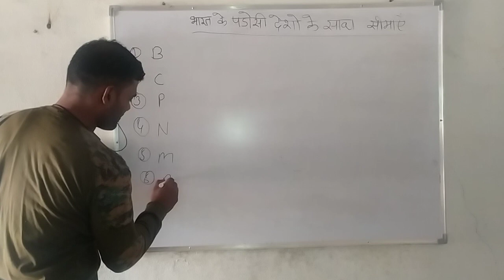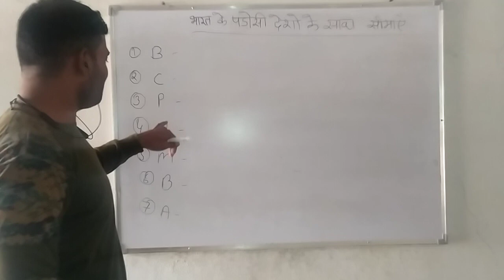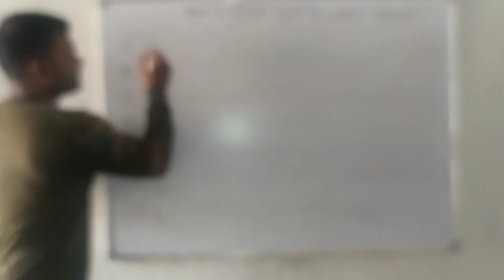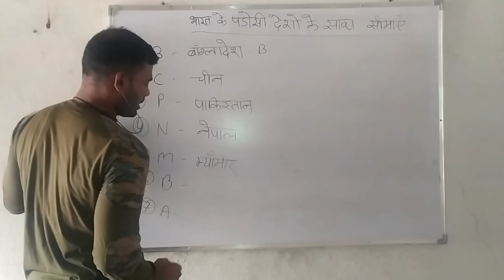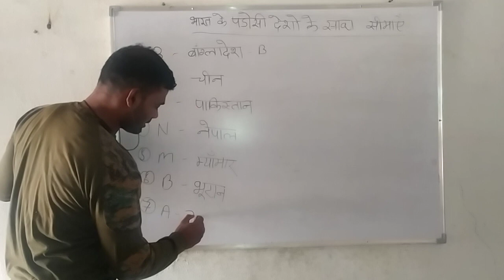भारत के पडोसी देश की जानकारी ट्रिक से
भारत के पड़ोसी देशों के याद करने की सरल विधि